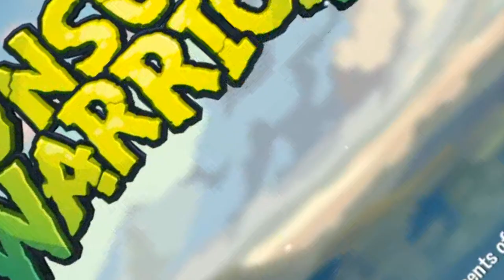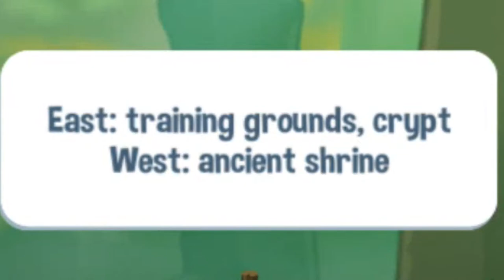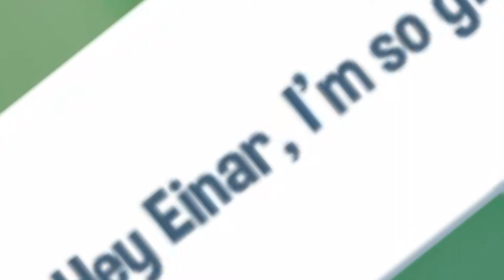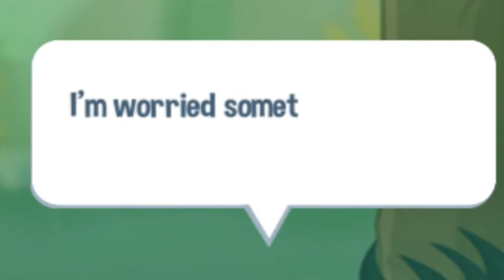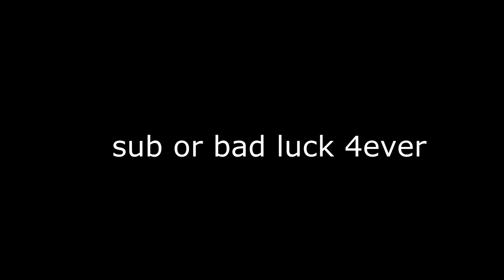THE UNSUNG.... | Unsung Warriors part 1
ever wondered if you were a warrior?

also remember you are awesome you should feel awesome and  have the best of the rest of your day bye for now:P

Where you can find meXD